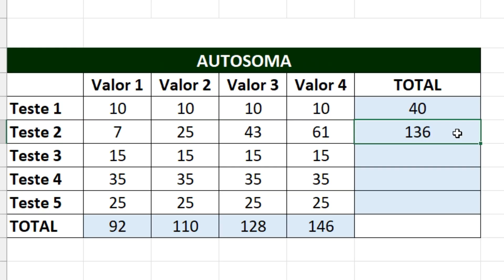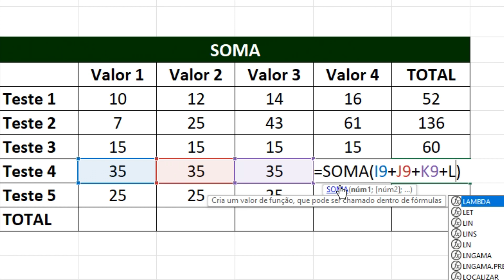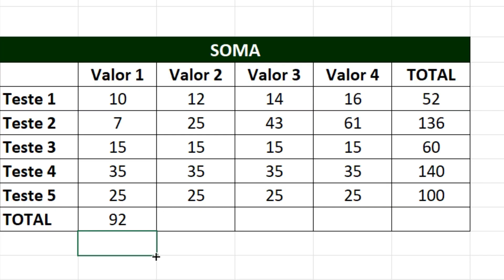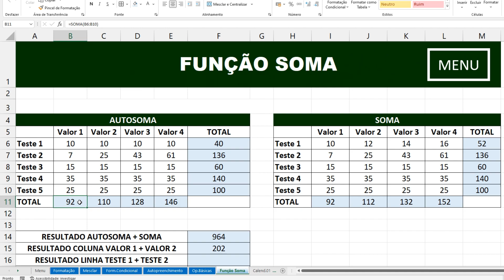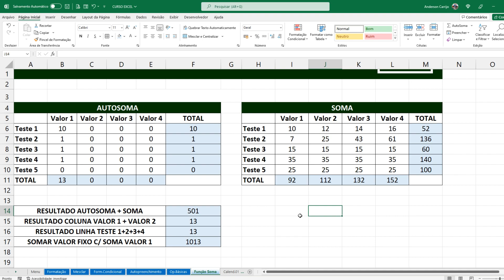Como usar a função Soma | Excel 012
Uma tarefa não muito fácil quando iniciamos o Excel é aprender um pouco sobre as funções e uma das mais utilizadas é a Função SOMA que ajuda as pessoas calcularem de forma automática no Excel. Dessa maneira é possível auxiliar nas planilhas de forma simples e rápida as contas sem o uso de uma calculadora. Veja nesse vídeo como usar a função soma no Excel.